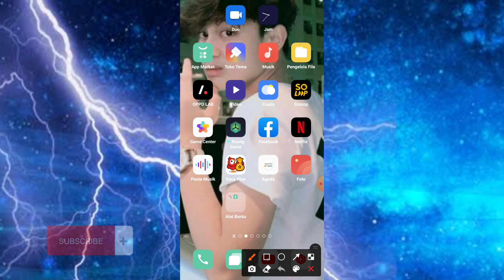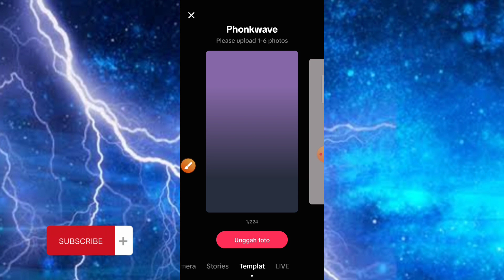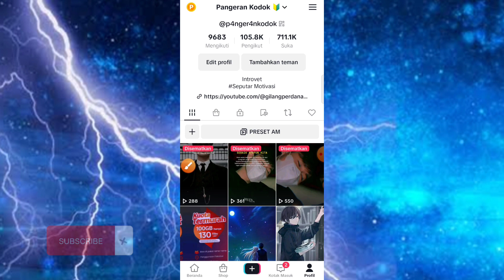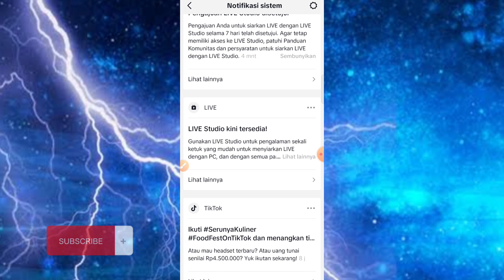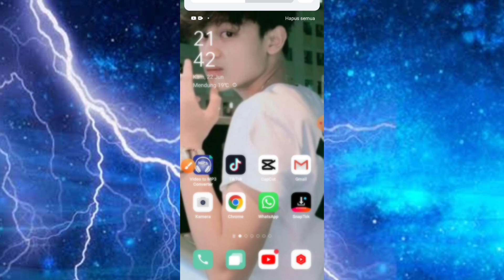Cara Mengajukan Live Studio Di Tiktok 2023